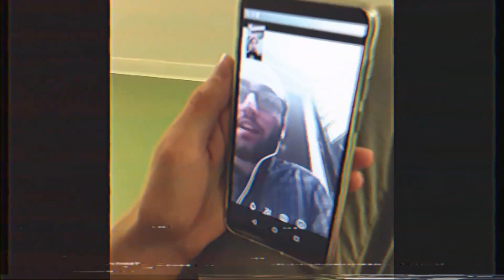BARCA GROOVE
Phone clips from the 5 days we spent in Barcelona this month.
Filmed by both @pmouts and me @tomcaptures, edited by me, song choice by @pmouts,
Song : Madonna - get into the groove